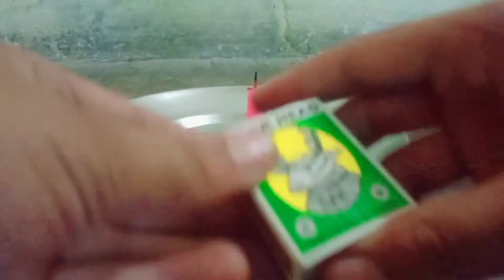atmosphere pressure || science activity